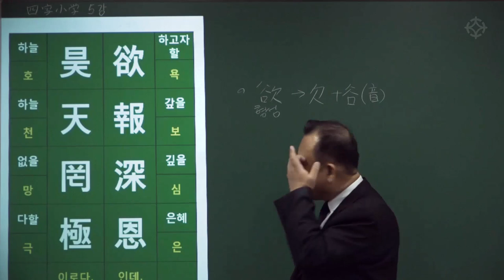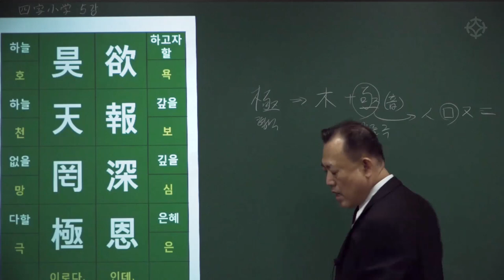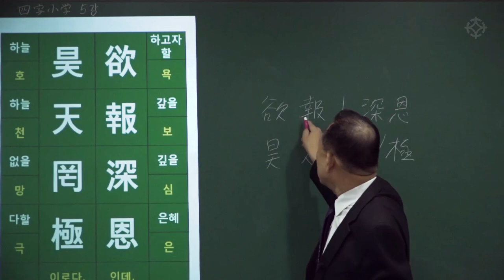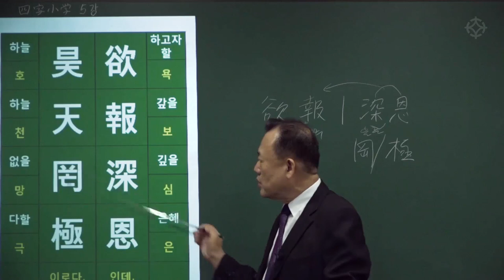[대통인.com] 명리 공부를 위한 한자 공부 : 사자소학 (5) 欲報深恩 昊天罔極(욕보심은 호천망극) - 한상정 선생님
대통인 한자 강좌 5강: 欲報深恩 昊天罔極-:욕보심은 호천망극
- 그 깊고 오랜 은혜 갚고자 하나 높고 넓은 하늘처럼 끝이 없구나!

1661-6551